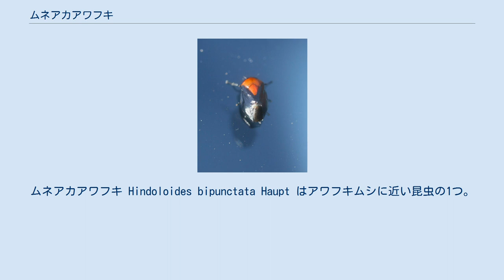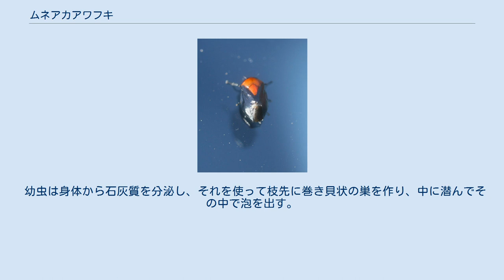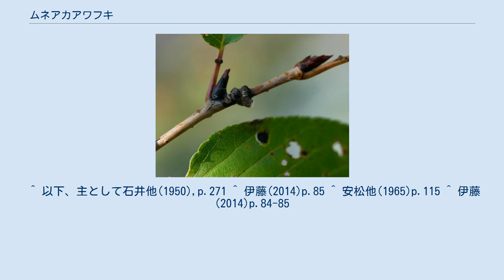ムネアカアワフキ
ムネアカアワフキ Hindoloides bipunctata Haupt はアワフキムシに近い昆虫の1つ。
全身が黒く、胸部だけが赤い。
 体長(前翅をたたんだ状態で頭の先端から前翅の先端まで)は雌で5mm、雄では4mmほど。
雌について記す。
頭部は黒く、前の方やや下向きに突き出ている。
複眼は黒く、単眼は暗褐色で、複眼の間の頭部背面は幅が広くて半球状に丸く盛り上がり、表面には強い光沢がある。
前胸背は暗赤色で前の縁の部分は広い幅で黒となっている。
前の縁は中央で強く前に突き出しており、後ろの縁は中央で強くくぼむ。
小楯板はくさび状で比較的短く、先端は鋭く尖る。
色は暗赤色だが前胸背より暗い色となっている。
前翅は黒く、浅くて粗い点刻が多く、先端部は幅広くて淡褐色を帯びた半透明の膜状となっており、異翅半翅類(カメムシ亜目)の前翅のような作りになっている。
歩脚は短く、後肢の勁節の外側に顕著な2本の刺状突起がある。
雄は雌より体の幅が狭く、小楯板のみが赤い。
 要するに雌では全身が黒で前胸背から前翅の間までが赤、雄では全身黒で前翅の間のみが赤い。
 本州、四国、九州から南西諸島に分布する。
国外では台湾と中国(四川省、福建省)から知られる。
 幼虫は身体から石灰質を分泌し、それを使って枝先に巻き貝状の巣を作り、中に潜んでその中で泡を出す。
宿主植物はサクラなど。
 ^ 以下、主として石井他(1950),p.271 ^ 伊藤(2014)p.85 ^ 安松他(1965)p.115 ^ 伊藤(2014)p.84-85